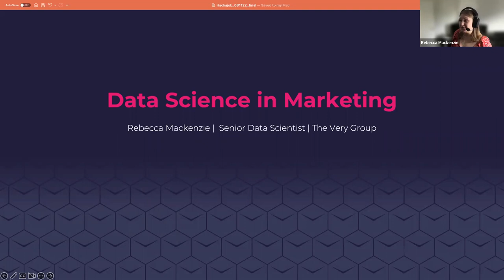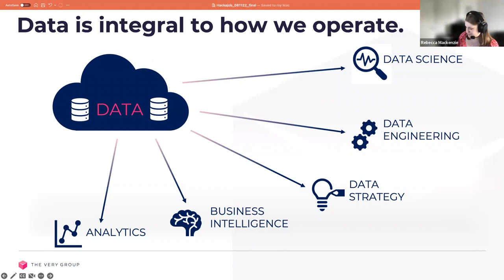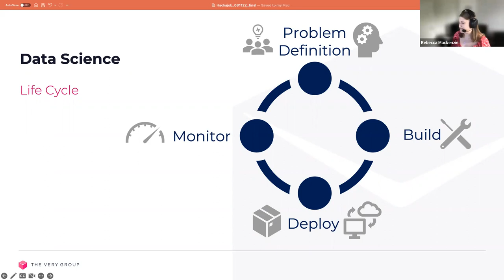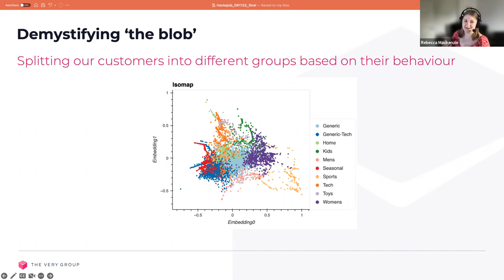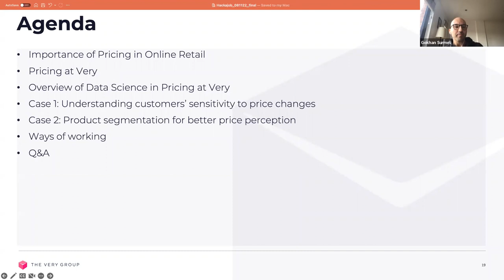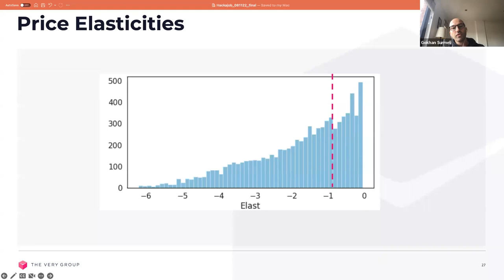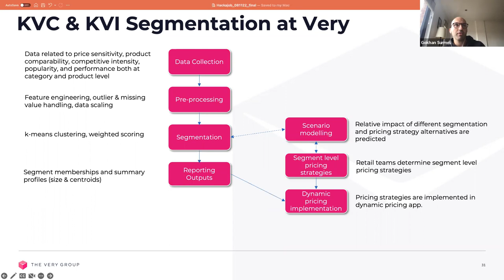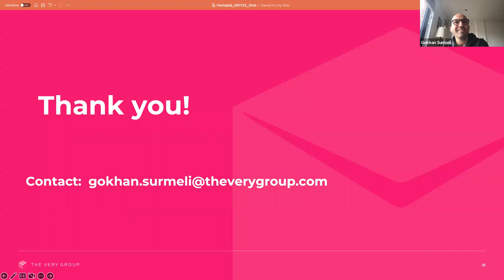Machine learning for customer innovation with The Very Group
In today’s world, understanding customer needs and interests is more important than ever for digital retailers to compete. So how can machine learning help with providing products and services that customers will love?

We’d like to invite you to our latest webinar in collaboration with The Very Group, where you can find out the answers to the above question, plus so much more. Their team of experts will explain how to help your customers discover new products with the use of artificial intelligence and machine learning techniques, as well as provide insight on behind the scenes life at The Very Group HQ.